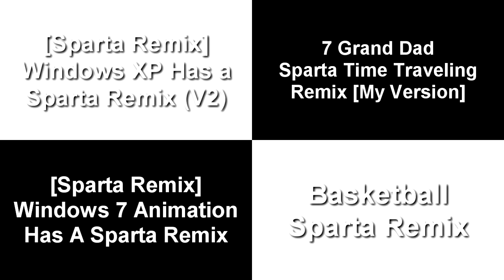Sparta Remixes Side By Side 182 (Raiden Neo Conge Version)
Inspired By: Myself Raiden Neo Conge / Raiden02mix
Ft. Camy02mix + Mercer03remix Parisons + Others